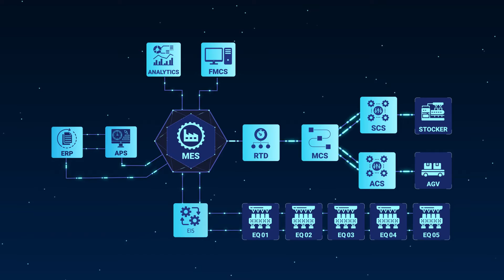THiRA UTECH MES Smart Factory Solution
티라유텍